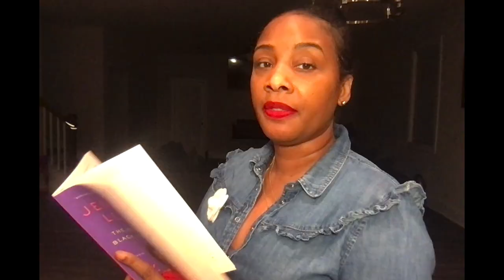Smokey Robinson Gworlah... Stop it 🤣 Inside My Life part 12